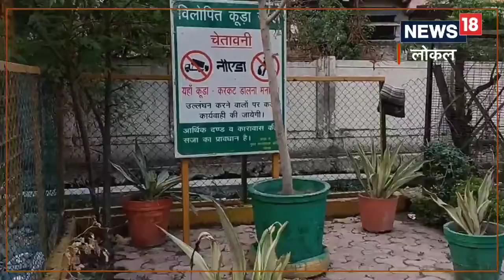Noida: कहीं दिखे कूड़ा तो करिए नोएडा ऑथिरिटी को ट्वीट,एक क्लिक में गंदगी को साफ करने का दावा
দীর্ঘদিন ধরে অকেজো হয়ে পড়ে রয়েছে পানীয় জলের জলাধার। স্কুলের নলকূপ পর্যন্ত অকেজো। গরমের ছুটির পর স্কুল খুলতেই সমস্যার সম্মুখীন পড়ুয়ারা। স্কুল কর্তৃপক্ষকে বারবার জানিও সমস্যার সমাধান হয়নি। বিক্ষোভ পড়ুয়াদের।